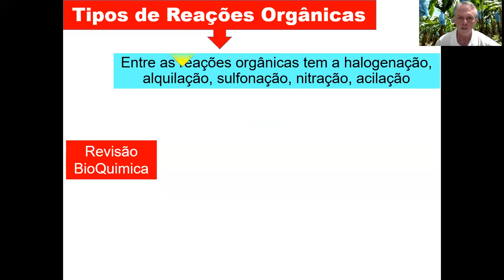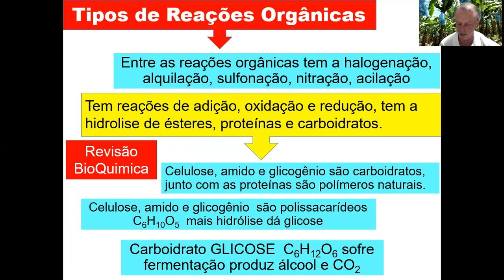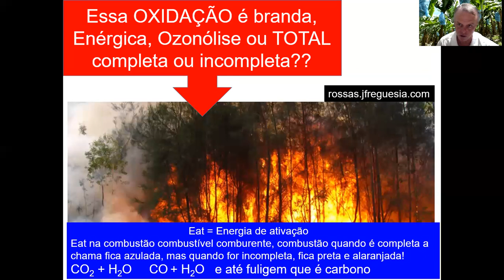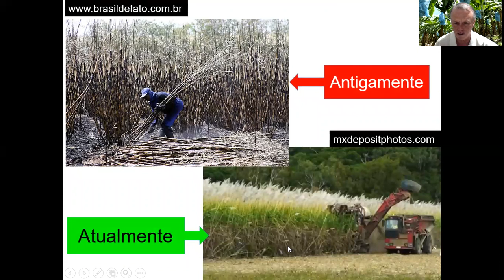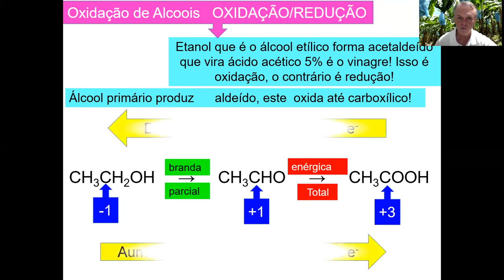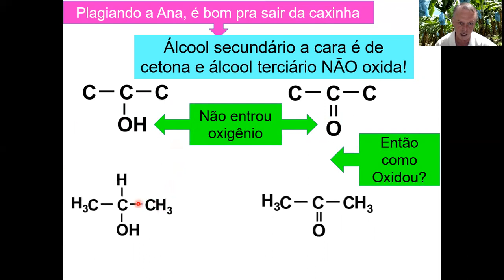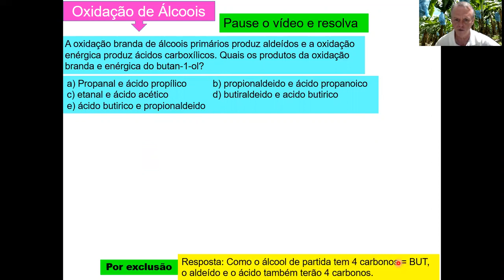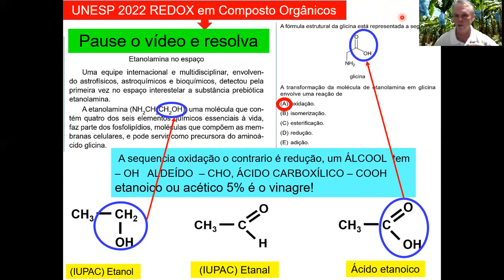OXIDAÇÃO de ALCOOIS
ALCOOL TERCIÁRIO NÃO OXIDA